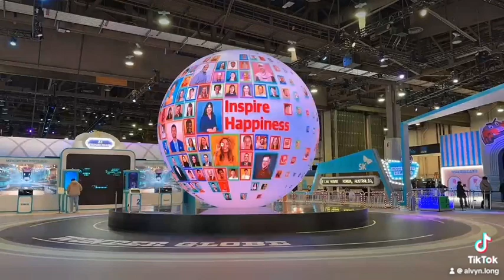The Revolutionary Video Globe That Will Change How We Learn Forever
Here is a dazzling example of how we can whip up an extraordinary and captivating video display just for our clients: picture a large, jaw-dropping LED video globe strutting its stuff at an exhibition. This showstopper serves as a blank canvas, daring the client to unleash their inner Picasso. With a splash of imaginative and eye-popping imagery, they can turn the globe into a mesmerizing visual extravaganza that has attendees glued to their seats and gasping in awe. This dynamic duo of our cutting-edge display tech and the client's creative flair creates an unforgettable experience that sparks inspiration in everyone who lays eyes on it. Got a project in mind and need a visual display that wows? Give us a shout!